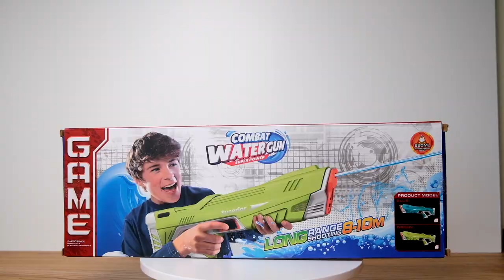Водяний автоматичний пістолет бластер електричний MISSION Water Superior Gun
Відеоогляд та інструкція водяного автоматичний пістолет бластер електричний голубий MISSION Water Superior Gun